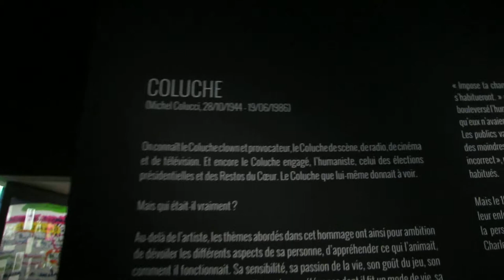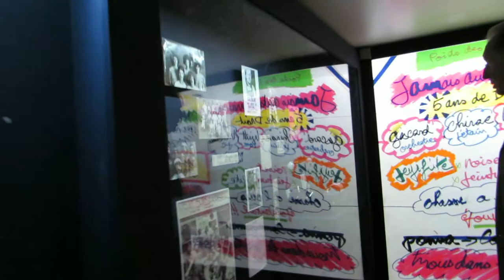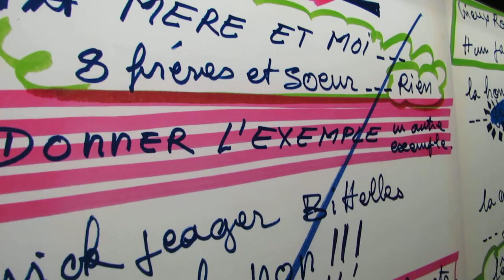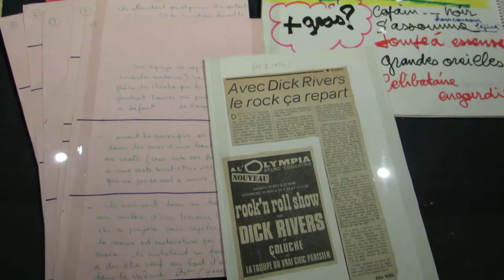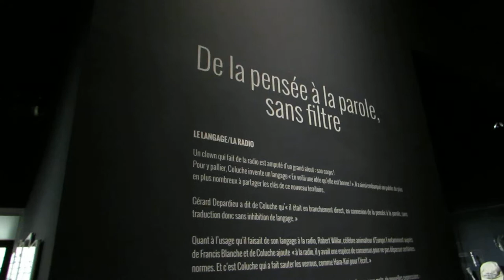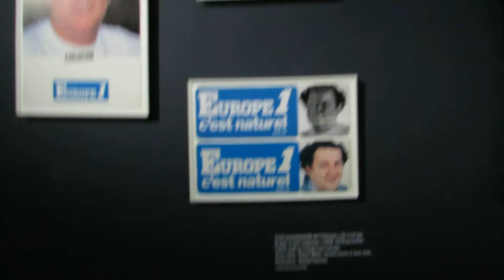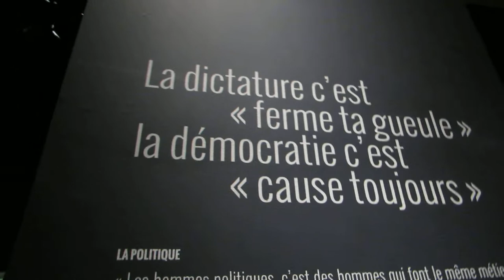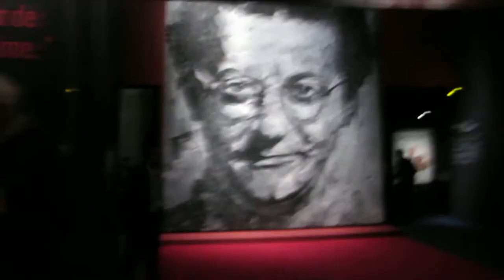Exposition Coluche 2016 no.1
Exposition Coluche 2016 no.1 Coluche expo Paris - naissance 28 octobre 1944 - décès 19 juin 1986 - C'est l'histoire d'un mec Restos du Coeur restosducoeur - exposition gratuite Salle Saint-Jean Hôtel de Ville de Paris hoteldeville - adresse 5 Rue de Lobau Paris 75004 - du 6 octobre 2016 au 7 janvier 2017 - ouvert lundi à samedi 10h-18h30 - fermé dimanche et jours fériés - 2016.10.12 video mariepanic mariepanic2 @mariegendron @anne_hoa